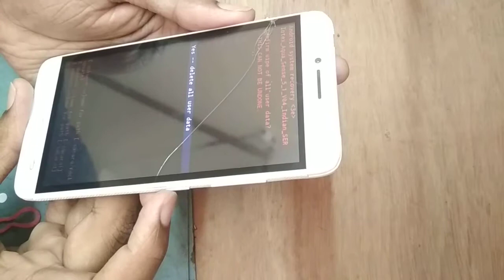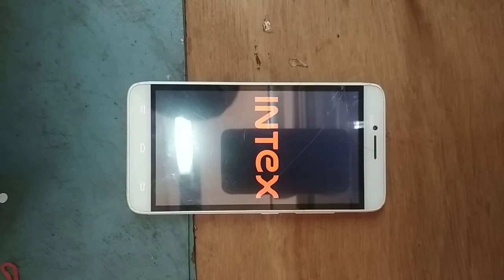Intex aqua sense 5.1 hard reset !!!